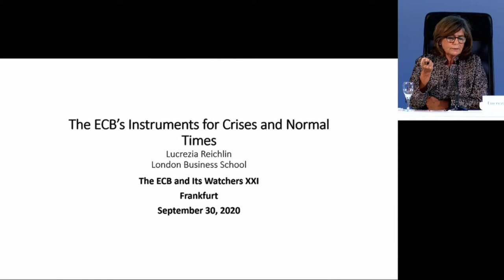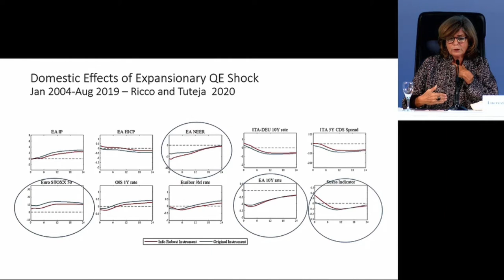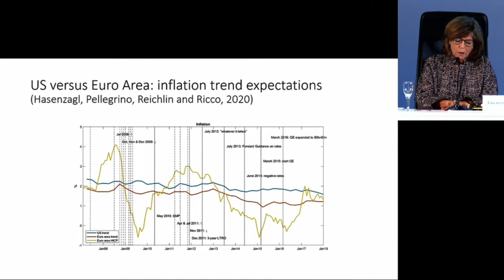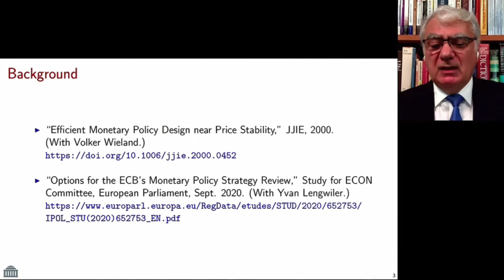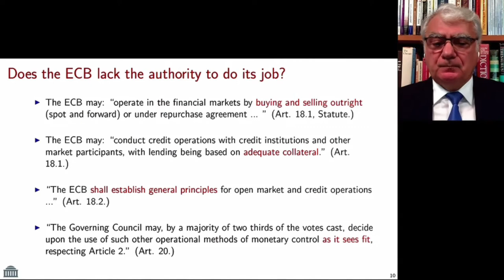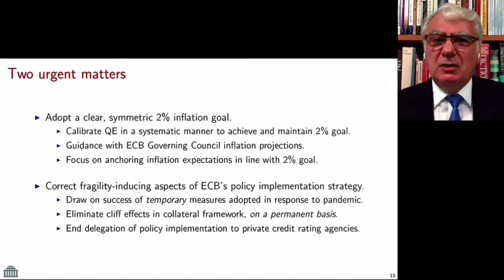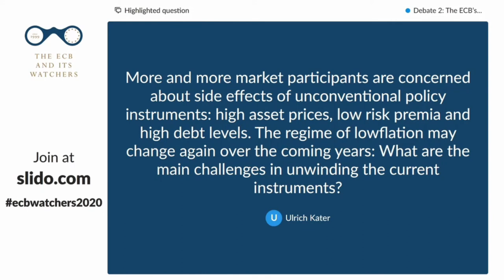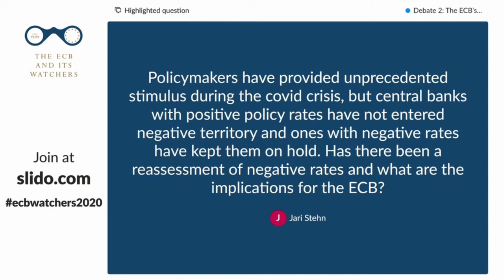The ECB and Its Watchers XXI - Debate 2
Debate 2: The ECB’s Instruments for Crises and Normal Times

Chair:
Pablo Hernández de Cos (Banco de España)

Speakers:
Lucrezia Reichlin (London Business School)
Athanasios Orphanides (MIT Sloan School of Management)
Claudio Borio (Bank for International Settlements)

Lead questions:
Katharina Utermöhl (Allianz)
Ulrich Kater (DekaBank)
Jari Stehn (Goldman Sachs)

During the second conference panel regarding ECB's instruments and the lessons from the financial crisis and the debt crisis chaired by Pablo Hernández de Cos, Governor of Banco de España, Lucrezia Reichlin of the London Business School pointed out that the credibility of inflation targeting was crucial. In the opinion of Athanasios Orphanides of the MIT Sloan School of Business, the ECB is confronted with two urgent matters: adopting a clear, symmetric 2 percent inflation goal and correcting "fragility-inducing aspects" of the ECB's policy implementation strategy. Claudio Borio of the Bank for International Settlements warned that unconventional monetary policies, such as balance sheet operations, forward guidance and negative rates, had been successful in supporting the economy, but had limitations and appear to exhibit diminishing effectiveness. Therefore, "building policy buffers is essential – in monetary policy just as in other areas. The challenge is now".